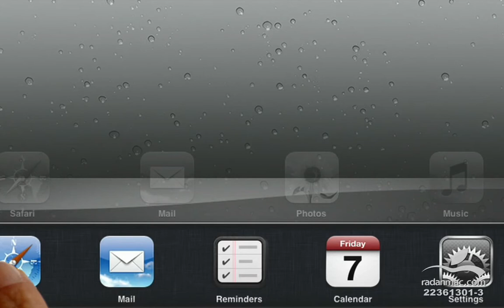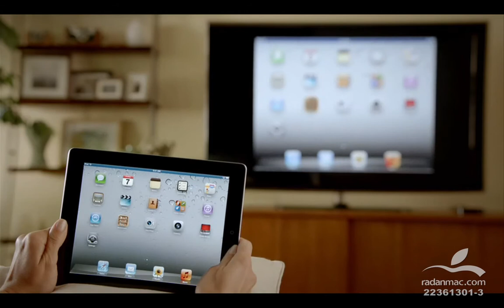106. New in iOS 5 - Apple TV - Persian